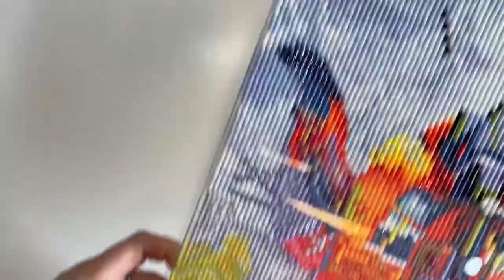Мой процесс на подрамнике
Выкладываю алмазную вышивку и болтаю о разном. Показываю своё продвижение в работе.